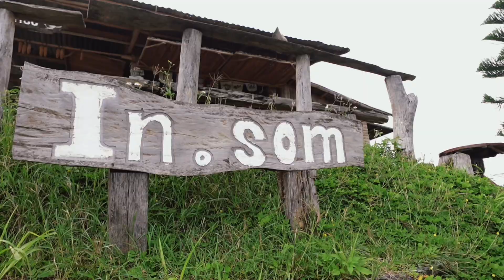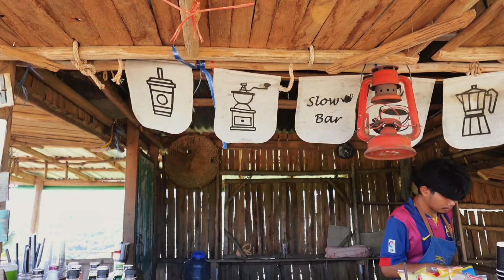PHAISAN TRIP | ถนนลอยฟ้า อ.ภูหลวง จ.เลย & THE WONDER INK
เป็นอีก 1 โลเคชั่นที่ผมและน้องอิ้งค์ภูมิใจนำเสนออย่างมาก นั่นคือ ถนนลอยฟ้า อ.ภูหลวง จ.เลย และเชื่อว่านักเดินทางหลายๆคนต้องรู้จักสถานที่แห่งนี้อย่างแน่นอน
และวันนี้ผมมีโอกาสได้กลับมาที่นี่อีกครั้ง สถานที่ที่เรียกได้ว่าวิวสวย วิวสันของจริง 🌱💦

THE WONDER INK 📌
Bank Phaisan 📌